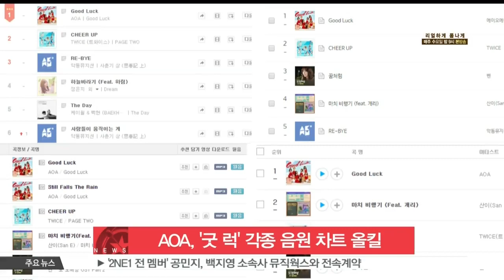[생방송 스타뉴스] AOA, '굿 럭' 발표와 동시에 음원 차트 올킬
그룹 AOA의 신곡 '굿 럭'이 발표와 동시에 음원차트 정상을 차지했습니다.

AOA가 오늘(16일) 발표한 '굿 럭'은 오전 9시 기준으로 각종 음원 차트 1위에 올랐는데요.

'굿 럭'은 초여름을 겨냥한 시원한 댄스곡으로 마음에 드는 이성을 향해 "절대 나를 놓치지 마"라고 외치는 AOA의 솔직 당당한 고백의 메시지를 담고 있습니다.

AOA는 오늘 컴백 쇼케이스를 열고, 본격적인 활동에 돌입할 예정입니다.